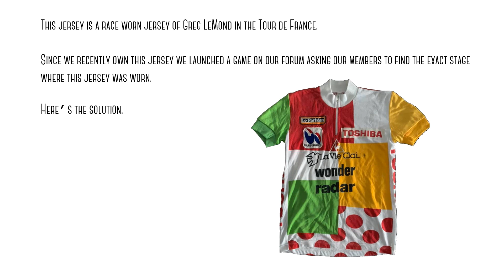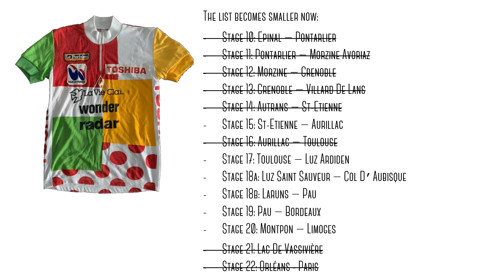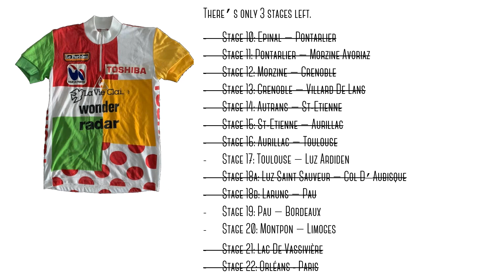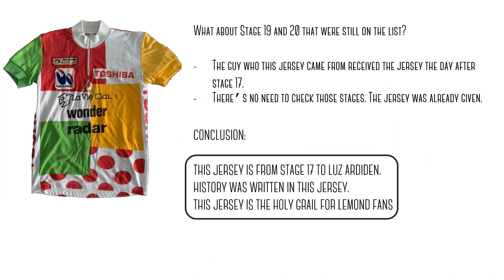The jersey solution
We were lucky to get a race worn Tour de France combiné jersey of Greg LeMond. We launched a game on our forum to find the exact stage where this jersey was used. Here's the solution.